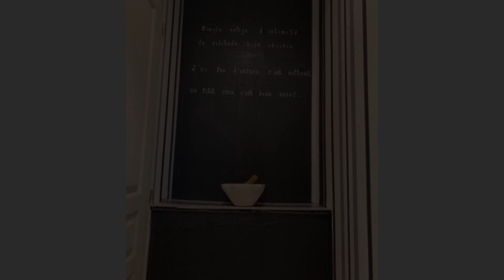Maison spacieuse et calme près de la cité, Alairac, France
About Property:
Offering garden views, Maison spacieuse et calme près de la cité is an accommodation set in Alairac, 13 km from Carcassonne Golf Course and 13 km from Memorial House (Maison des Memoires). This property offers access to a terrace and free private parking. The property is non-smoking and is situated 13 km from Carcassonne Cathedral.

The spacious holiday home features 4 bedrooms, a flat-screen TV a...
Property Type: Hotel
Address: 16 Chemin d'Ayroles, 11290 Alairac, France
Searching For
1. Maison spacieuse et calme près de la cité - Alairac - France
2. Maison spacieuse et calme près de la cité - Alairac - France Address
3. Maison spacieuse et calme près de la cité - Alairac - France Rooms
4. Maison spacieuse et calme près de la cité - Alairac - France Amenities
5. Maison spacieuse et calme près de la cité - Alairac - France Offers and Deals
Audio Credit:
Track Title: Reasons To Hope
Artist: Reed Mathis